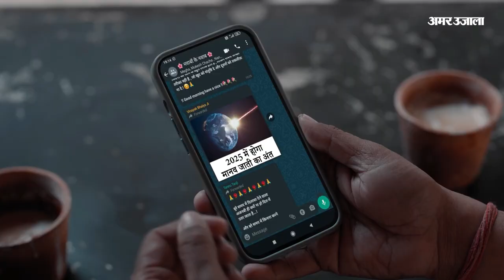Tehri में उफनाते गदेरे में बही स्कूल जा रही छात्रा, बचाने के लिए दौड़े ग्रामीण-परिजन | Flood